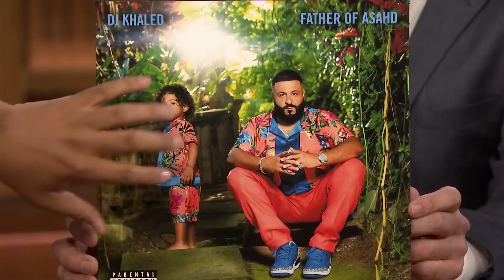DJ Khaled Breaks Down His Spiritual Father of Asahd Album and "Legendary" SNL Performance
DJ Khaled predicts his "historic and legendary" Saturday Night Live performance and breaks down the deeper spiritual meaning behind his Father of Asahd album and its cover art.